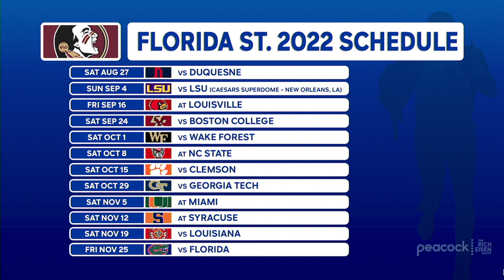Florida State HC Mike Norvell Talks Noles’ ’22 Outlook & More | Full Interview | The Rich Eisen Show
Florida State Head Football Coach Mike Norvell and Rich Eisen Show guest host Ryan Leaf discuss the challenges of bringing a winning tradition back to the Seminoles after some down years following the Bobby Bowden era and more.